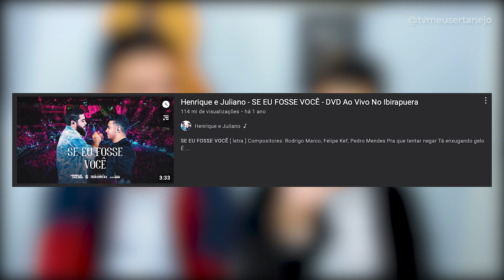HENRIQUE E JULIANO SURPREENDE compositor da música ARRANHÃO em DVD!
Henrique e Juliano pega de surpresa compositor da música Arranhão, que chora com o dvd. Saiba a história do compositor Rodrigo Marco o Nudoze.
A melhor Playlist de Sertanejo 2021:
Henrique e Juliano - Arranhão DVD 2021